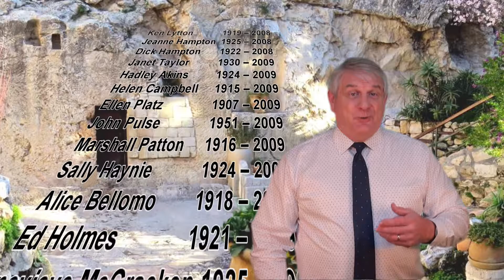The Ultimate Celebration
Think for a moment about the most momentous celebration you’ve ever experienced in your lifetime to this day. Was it a wedding? A birth? An accomplishment or special achievement?

Greater than anything we’ve ever experienced, or ever will experience in this lifetime, the moment we enter life everlasting as assured by Jesus, then we will experience the ultimate celebration – the greatest celebration that we could ever know!